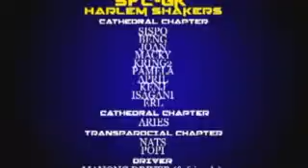SFC - GK HARLEM SHAKE 2013 (TINAGO FELLOWSHIP)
On our way to TINAGO FALLS @ Iligan... JUst Bonding With the NAZARETH (Sispo, Beng, Joan, April, Pamela, Kring2, Macky, Kenj, Isagani, and Earl), CATHEDRAL (Aris), Nats and ME from TRANSPAROCIAL CHAPTER.

Just needed to break the eyes before we bond together as new friends!
THANKS AGAIN FOR THE FUN TIME GUYS!

WATCH OUT FOR OUR POPILOGUES FULL EPISODE! SOON!